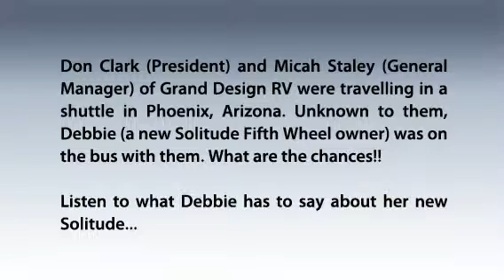Grand Design RV Solitude Extended Stay Fifth Wheel Testimonial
Solitude Fifth Wheel customer tells why she loves her brand new Solitude Extended Stay Fifth Wheel.